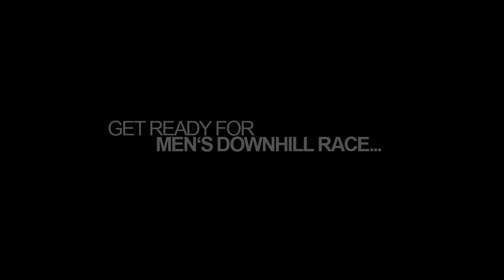FIS Alpin Ski-WM GAP 2011 - Men's Downhill Teaser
Tätigkeit für das Web-Team der FIS Alpin Ski-WM in Garmisch-Partenkirchen 2011.